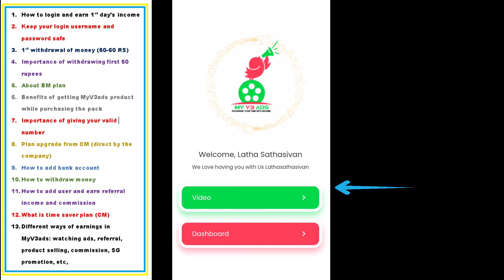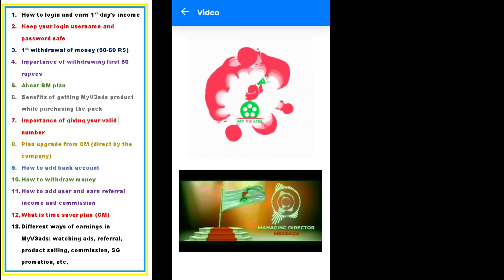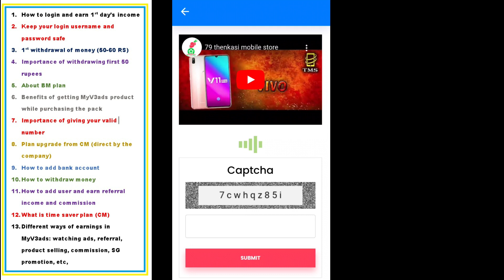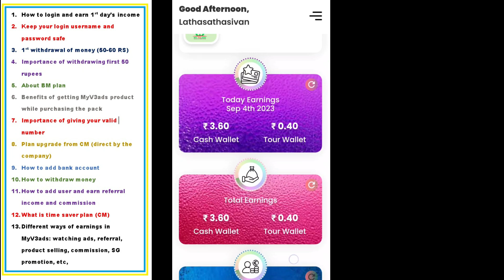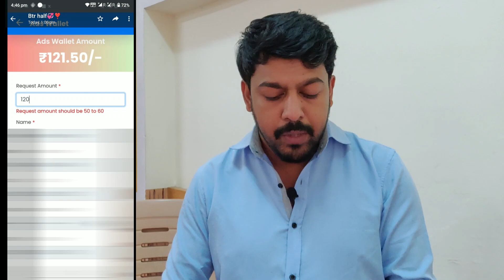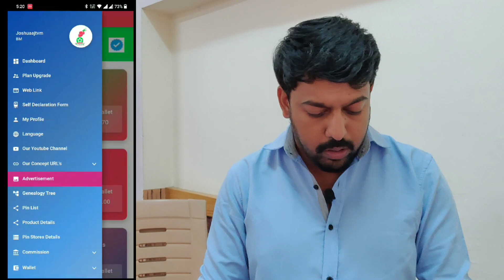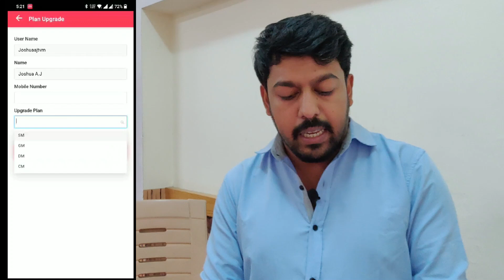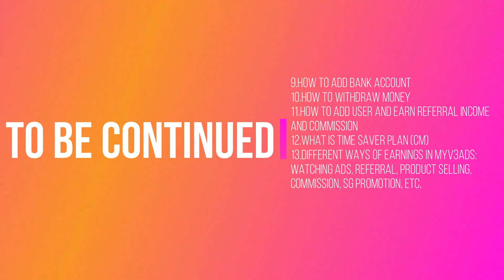Myv3ads | All you need to know- Part I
This video is answers for some questions and doubts asked by many.
I tried my level best to clarify it. As the video is taking more time I ended up this video with 8th question. Answers for the remaining questions will be uploaded soon.
Hope this video will help you all dear friends.

1. How to login and earn 1st day’s income
2. Keep your login username and password safe
3. 1st withdrawal of money (50-60 RS)
4. Importance of withdrawing first 50 rupees
5. About BM plan
6. Benefits of getting MyV3ads product while purchasing the pack
7. Importance of giving your valid number
8. Plan upgrade from CM (direct by the company)
9. How to add bank account
10. How to withdraw money
11. How to add user and earn referral income and commission
12. What is time saver plan (CM)
13. Different ways of earnings in MyV3ads: watching ads, referral, product selling, commission, SG promotion, etc,

There is no guarantee that you will earn money using the techniques and ideas mentioned in this video as it is a private company. I am not a financial advisor, and anything that I say on this YouTube channel should not be seen as financial advice. You have to do all works at your own risk.